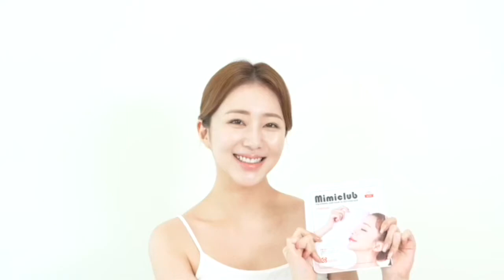CBK Mimi Club Photo Therapy Face Mask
Phototherapy for your skin!  Advanced materials technology delivers skincare revolution in a safe manner.  No creams, no drugs, - just photons of the right kind!  Here is something revolutionary  MIMI CLUB is a new type of face-mask that treats your skin with phototherapy. It uses no electrical power, making it extremely convenient to use and carry.  The MIMI CLUB Mask is a first of its kind, revolutionary face mask from South Korea. It uses state-of-the-art phototherapy technology to help keep your face young and healthy. Using photons from any light source - sunlight, ambient light in the room -, it stimulates MIMI CLUB’s active material ingredients, which then emits therapeutic light to penetrate and treat the skin.  An effect called “photoluminescence” or PL for short.    Convenient In Every Way  Unlike other Light Treatment Face Masks that use LED system, MIMI CLUB does not require an electrical connection. This drastically reduces its size making it the most convenient way to give your face a spa-like treatment at the comfort of your home. As oppose to other LED Masks, it’s size and packaging allows you to carry and store it anywhere.  Photo therapy - The Next Generation of Skin Care  Photo therapy penetrates the skin on a cellular level by using light in two wavelengths: blue or red. Red light penetrates your dermis at its deepest, resulting in anti-aging benefits. It reaches the bottom layers of the skin where the collagen and elastin structures live.  Red light does two vital things:  1: It helps prevent and heal skin that has been damaged by the sun and other skin damaging elements.  2: Stimulates your skin to start building new capillaries, which means new blood gets to the areas that show signs of aging. With it comes oxygen and the nutrients needed for your skin to heal and generate itself.